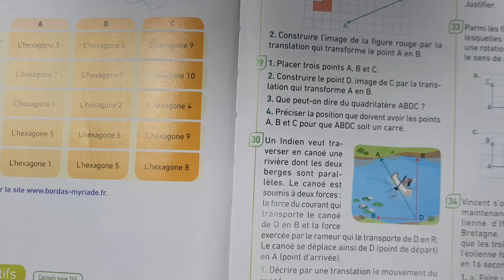4eme_02.06_Ex29